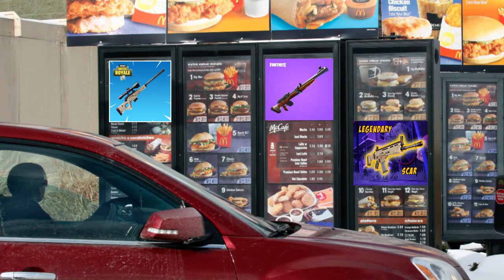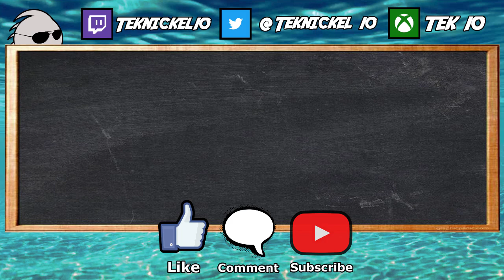The 12 Year Old Weapon! - FORTNITE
I am now forced to use a "secret weapon." This weapon will tell me exactly what most Fortnite players are thinking. I believe it is borderline cheating but still within the rules of the game. Nothing else can grant me this type of strategy advantage and insight.

In this video:
Grace
Ciph:

Also, feel free to drop a comment with any suggestions for games or content.